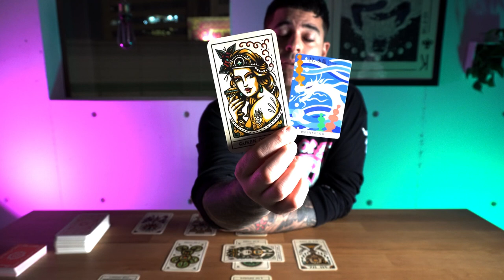Gemini - Digging deeper? Mid May 2022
(I will not respond to personal messages not inquiring about a personal reading)